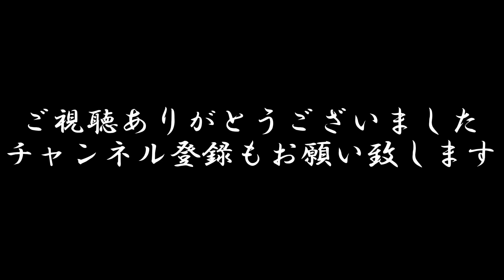【ホームレス】男の決意！ホームレスになりたい！つとむがホームレスを体験する【ドキュメンタリー】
人に縛られたくない

自由がいい

越谷の狂ったプードルと呼ばれた男がホームレスと向き合ってきた結果

なんと自分もホームレスになりたいと言い出した！

自由な生活を見て影響を受けたダーマスが決意

ホームレス体験をしてみるということに…。

果たしてこの先どんなことがダーマスを待ち受けているのだろうか…。